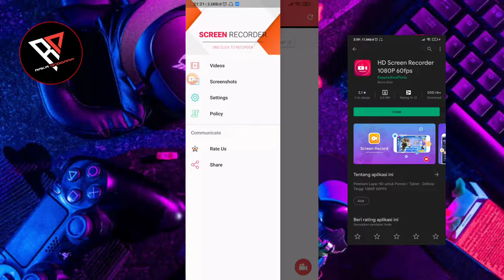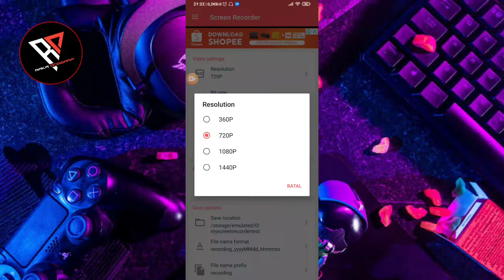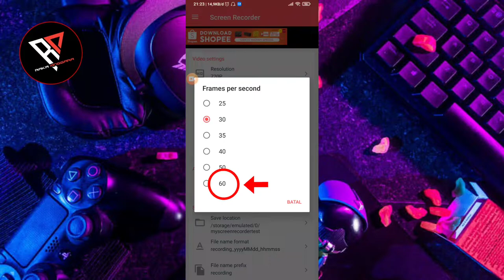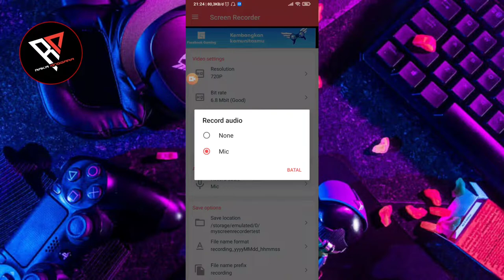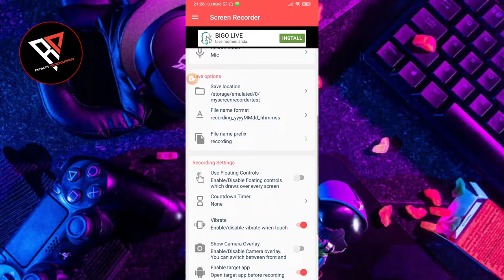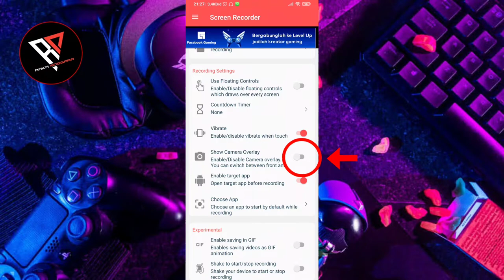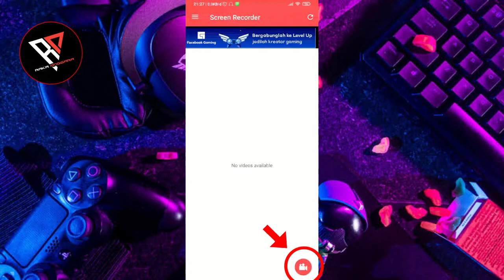SCREEN RECORDER TERBAIK UNTUK GAME 2021 | GAMBAR JERNIH 1080p + 60Fps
Video kali ini membahas lengkap mengenai fitur terbaik yang ada di screen recorder terbaik untuk game android yang bisa kalian gunakan sebagai alat bantu lebih maksimal dalam melakukan perekaman layar HP.

Fitur di screen recorder yang saya bahas kali ini cukup berkualitas, diantaranya :
• 1440p Video HD
• 60Fps Video
• Bitrate Video terbaik
• No Watermark
• No Force close

Apabila kalian ini menggunakan screen recorder ini dengan menghasilkan suara internal audio, kalian bisa simak video ini